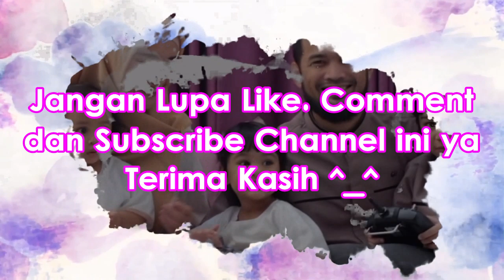Momen-Momen Romantis & Gemes Wisnu Shireen Part 2